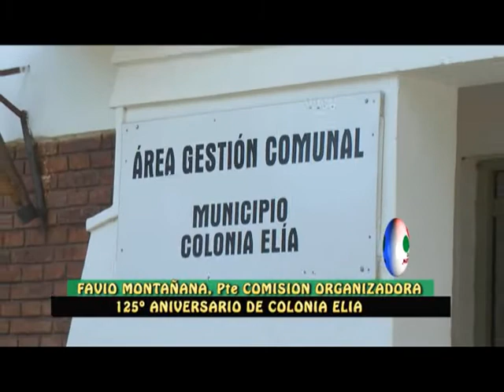FAVIO MONTAÑANA PTE COMISION ORGANIZADORA 125º ANIVERSARIO DE COLONIA ELIA EN LOS SERVICIOS AL PUBLI